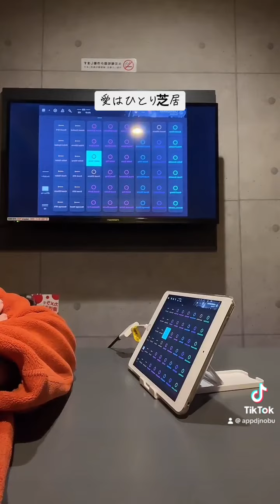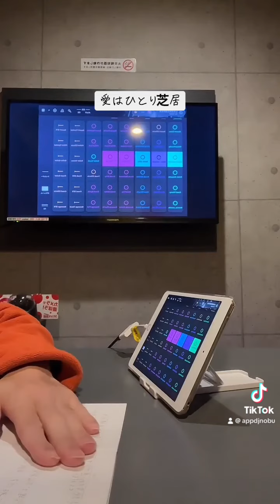愛はひとり芝居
同じ曲を大音量で熱唱してはるのね

ジャンカラは隣りの部屋の音がやかましい

どうしよう

自分を変えるしかない！